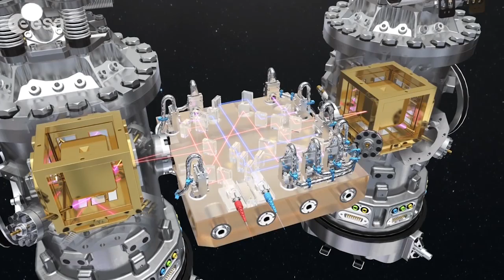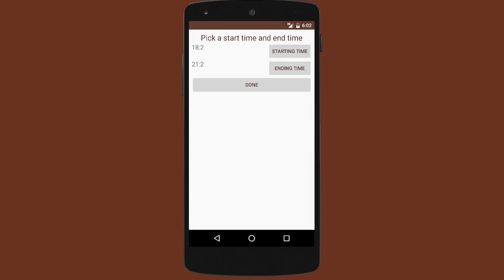ICYMI: Gravitational waves and holographic Holocaust memory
Today on In Case You Missed It: NASA’s mission to figure out where black holes are located won’t actually deploy until 2034, but the science behind the sound experiment is being worked on, now. University of Southern California’s Institute for Creative Technologies created a 3D video rig to capture people’s memories, saving the video and sound mash-up for future generations to hear first-hand accounts of the Holocaust.

The “In Good Company” shoe for turning off phone notifications automatically is here; in case you’re interested in the human ancestor story, NPR has a good summary here. As always, please share any great tech or science videos you find by using the ICYMI hashtag on Twitter for @mskerryd.